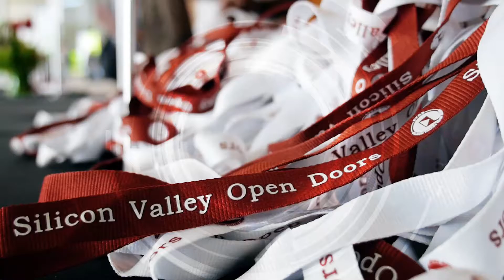Ross Hangebrauck about Silicon Valley Open Doors Conference SVOD2017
Ross Hangebrauck is the Managing Director at Almaz Capital where he is adept at managing the complex nature of an international fund. He is a primary interface between limited partners, general partners, operations and the Silicon Valley-based venture capital community.

He also works with portfolio executives and entrepreneurs, many of whom have operations both in Silicon Valley as well as Russia or surrounding countries.

Most recently, Ross was an early investor in a computer vision software company, Hover Inc., and currently remains the Board Chairman.

Prior to joining Almaz, he spent six years as a start-up CEO.  Before that, Ross was a financial advisor at Merrill Lynch managing financial portfolios and relationships.

While studying business at Chico State University, Ross joined the US Military and served as a Navy Seal working in various operational theaters around the world.